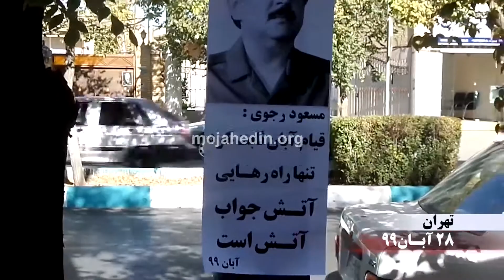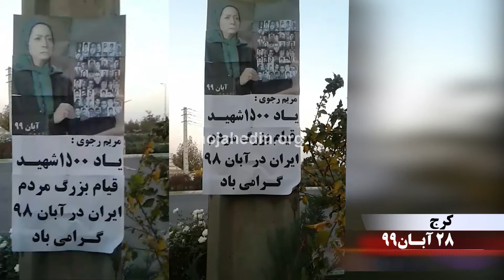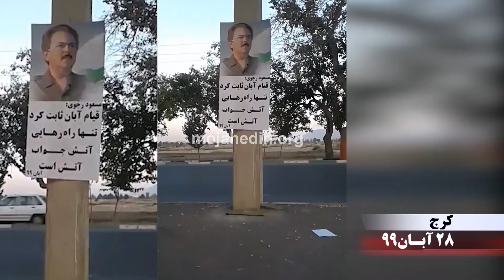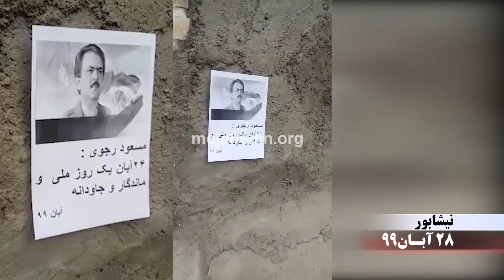فعالیت کانون‌های شورشی در شهرها ی میهن با شعار مرگ بر خامنه‌ای درود بر رجوی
تهران -
نصب پوستر با شعار:

مسعود رجوی: قیام آبان ثابت کرد تنها راه رهایی آتش جواب آتش است

مریم رجوی: یاد ۱۵۰۰ شهید قیام بزرگ مردم ایران در آبان ۹۸ گرامی باد

مسعود رجوی: باید صد بار بیشتر بجنگیم و ایران را پس بگیریم

نیشابور -
نصب پوستر با شعار: مریم رجوی: برای سرنگونی رژیم ولایت فقیه بپا خیزیم

نیشابور -
نصب پوستر شعار: مسعود رجوی: ۲۴آبان یک روز ملی و ماندگار و جاودانه